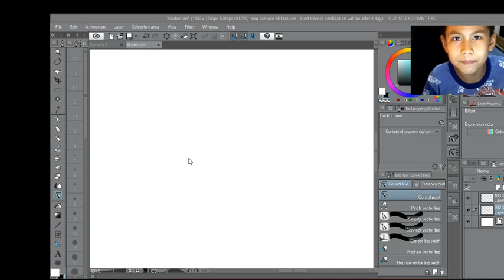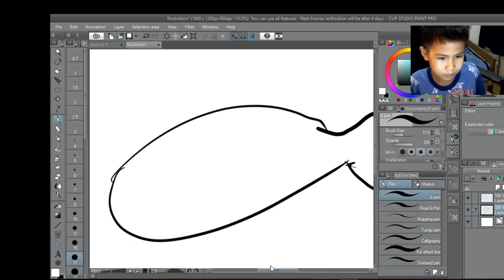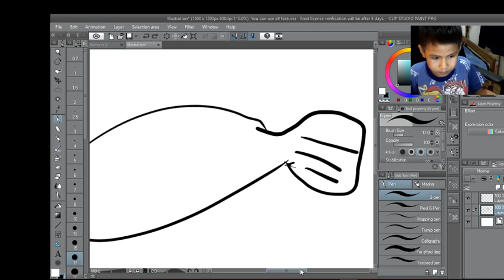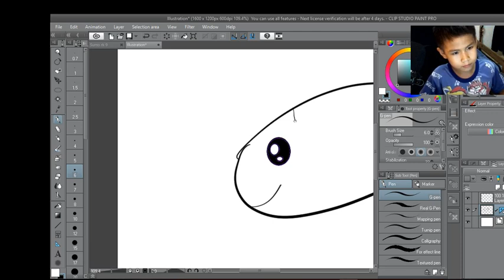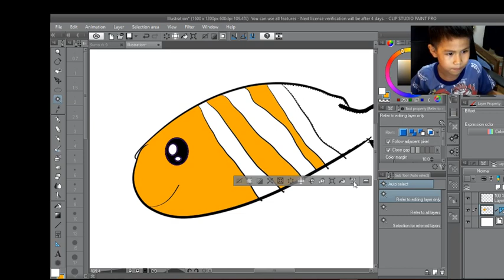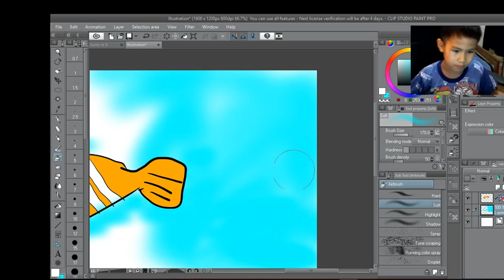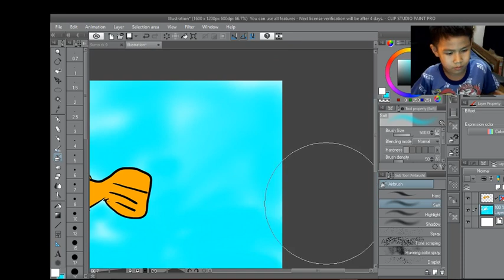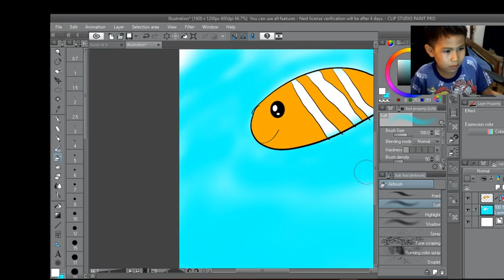Tutorial: Clip Studio Paint Pro Basic : Nemo fish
Sister and Brother activities